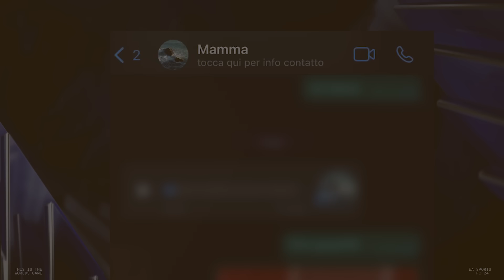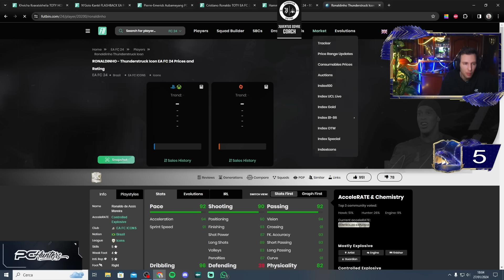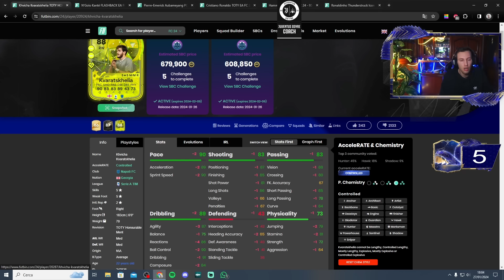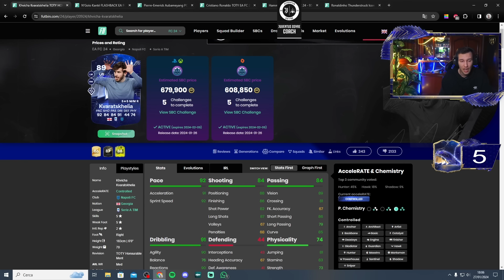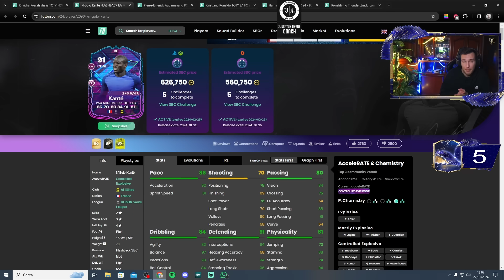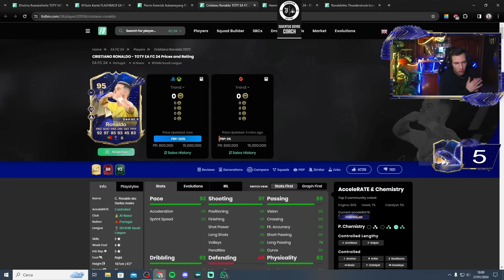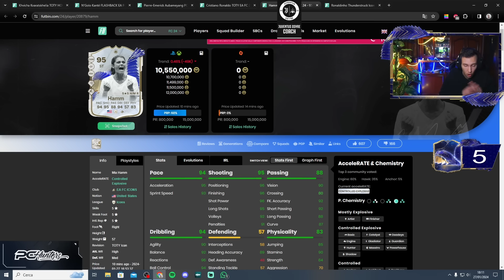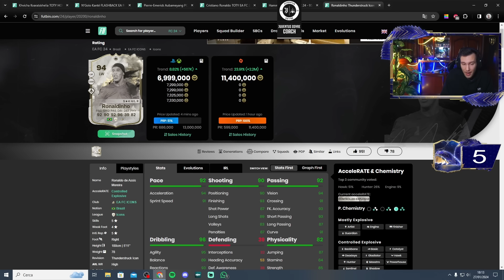HAMM 95, CRISTIANO RONALDO CR7 95, KVARA 89, KANTE 91, AUBAMEYANG 88, RONALDINHO 94 ||| FC24 REVIEW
HAMM 95, CRISTIANO RONALDO CR7 95, KVARA 89, KANTE 91, AUBAMEYANG 88, RONALDINHO 94 ||| FC24 REVIEW ||| TOTY ||| ICON ||| FC24 PLAYER REVIEW